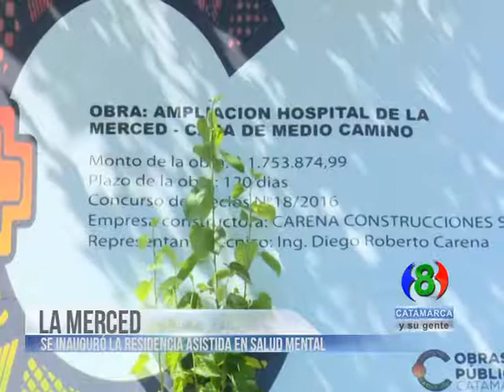MATIAS GARCIA TERAN-Se inauguró la Residencia Asistida en salud mental